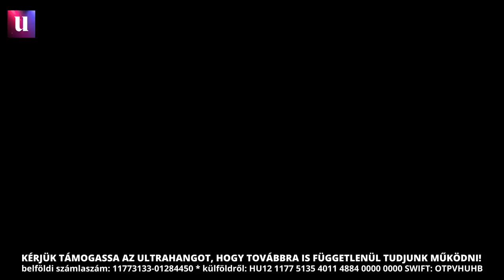Szemünk előtt hasad ketté a világ, mi a megoldás? - Drábik János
Az Ultrahang legfrissebb adásában Drábik Jánossal készült nagyinterjúnk második részét adjuk közzé. Többek között a termelő és a pénzügyi kapitalizmus közötti különbségről, a jézusi megoldás kulcsfontosságáról, az adósságok eltörléséről, a világ átalakulásáról beszélgettünk.

👉Drábik János hamarosan az Ultrahang csatoránáján. Itt tudnak kérdezni tőle

👉Bogár László, Borvendég Zsuzsanna és a Hunland műsorban szereplők könyvek megrendelése

👉Kérdezzen Nógrádi Györgytől, Georg Spöttlétől, Robert C. Casteltől, Király Tamástól!

👉KÖSZÖNETTEL FOGADJUK ADOMÁNYAIKAT:

👉belföldi számlaszám:
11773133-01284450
Kedvezményezett neve: Király Tamás
Közlemény: Adomány

👉külföldről:
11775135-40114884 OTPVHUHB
IBAN: HU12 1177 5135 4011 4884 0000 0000
BIC/SWIFT KÓD: OTPVHUHB
Közlemény: Adomány

👉Kérjük, hogy a támogatást követően töltsék ki az alábbi űrlapot, támogatóinknak ugyanis virtuális ajándékokkal kedveskedünk.

Szerkesztők: Tóth-Szente Lili, Ván Evódia, Szabó József, Nagy Imre Jonatán